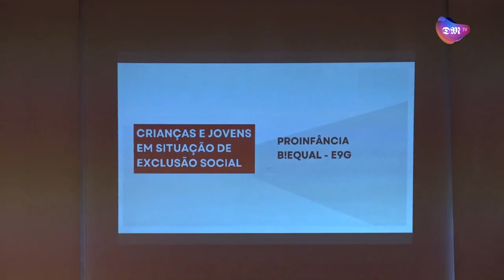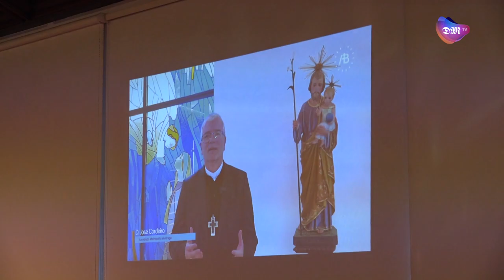Cáritas Arquidiocesana de Braga celebra 75 anos de atividade